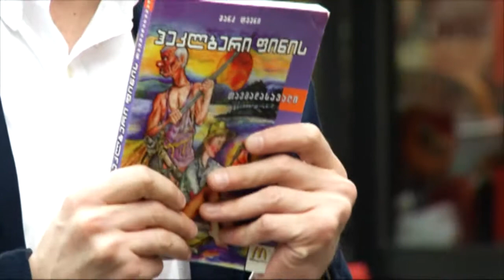ჩემი წიგნი | ჰეკლბერი ფინის თავგადასავალი | რეზო არველაძე